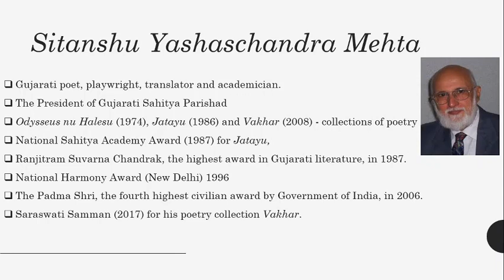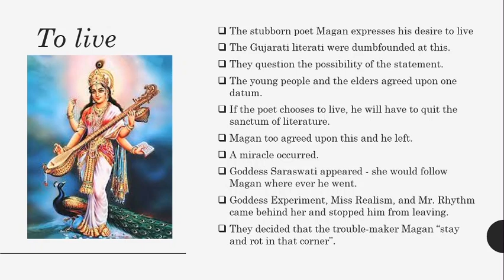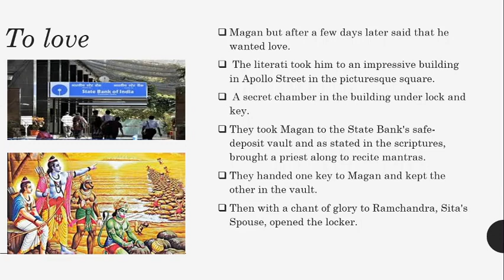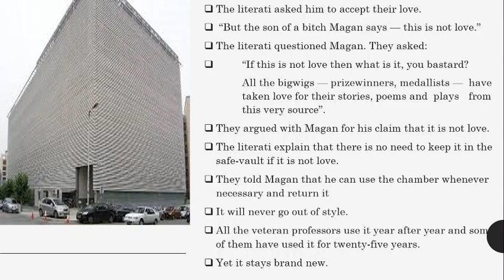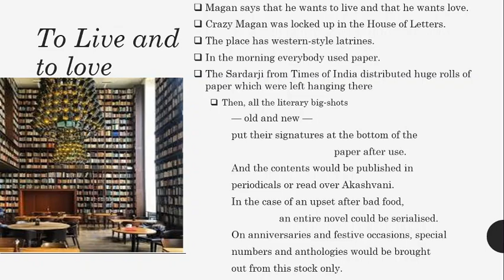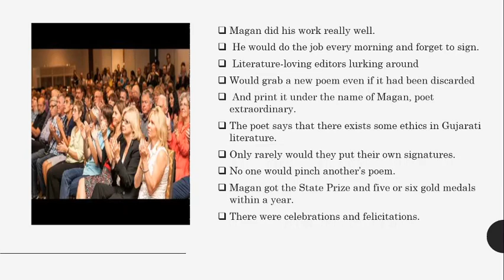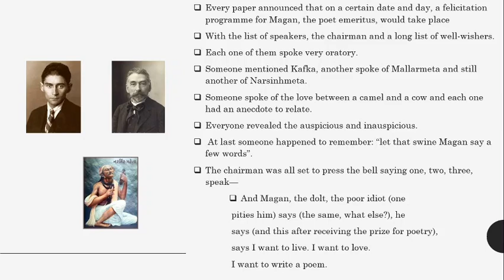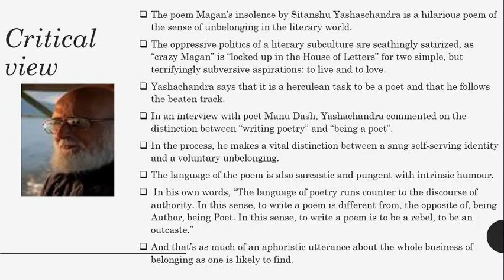Magan's Insolence- Sitanshu Yashaschandra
'Magan's Insolence' is a poem written by the renowned Gujarati poet  Padmashri Sitanshu Yashaschandra. Please note that the name of the poet is SITANSHU YASHASCHANDRA. I am sorry for the spelling mistake in the cover slide. The poem is prescribed for S4 MA students in the elective paper "Regional Literatures in English Translation" in the University of Kerala.